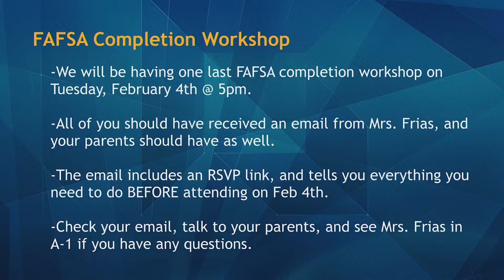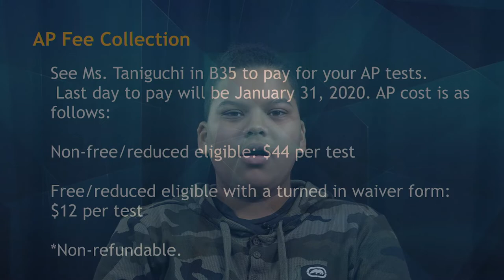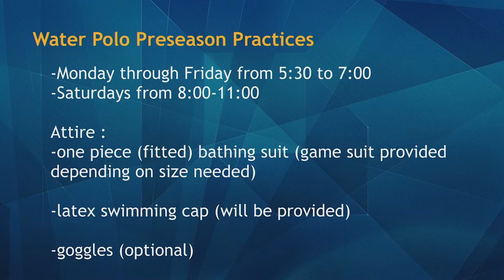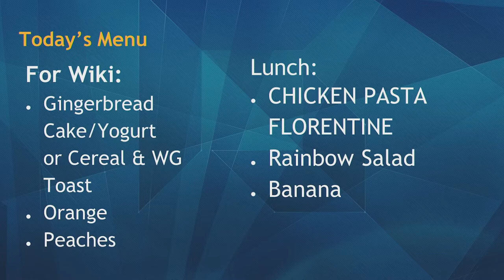01/24/2020 KVIKS TV Morning Bulletin